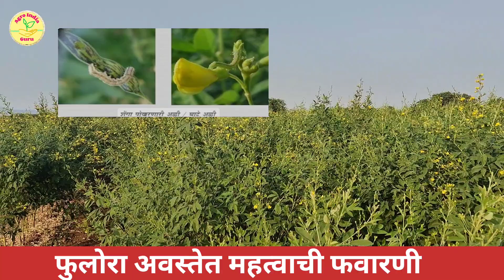तुर पिकासाठी फुलोरा अवस्थेत महत्त्वाची फवारणी... Tur pik favarni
तूर पहिली फवारणी,तूर फवारणी,तूर फवारणी व्यवस्थापन,तूर फवारणी नियोजन,तूर फवारणी माहिती,तूर दुसरी फवारणी,तूर फवारणी औषध,तूर पहिली फवारणी कोणती करावी,तूर पिकात फवारणी,तूर फवारणी वेळापत्रक,तूर पीक फवारणी,तूर चौथी फवारणी,तुर फवारणी,तूर पीक फवारणी करावी,तूर पीक फवारणी माहिती,तूर दुसरी फवारणी कधी करावी,तूर फवारणी मराठी संपूर्ण माहिती,तूर दुसरी व चौथी फवारणी,तूर कळी अवस्थेत फवारणी,तूर पिकावर पहिली फवारणी,तूर पहिली फवारणी कोणती घ्यावी,फवारणी